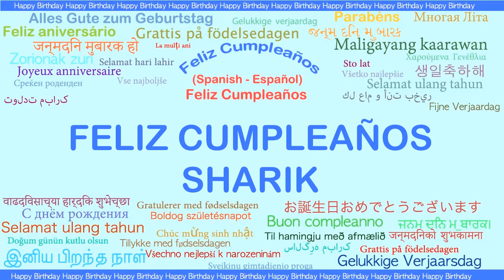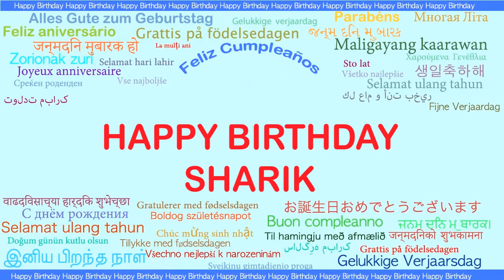Sharik Languages Idiomas - Happy Birthday